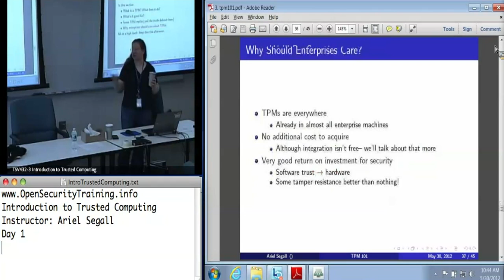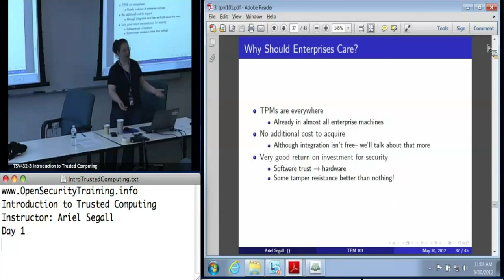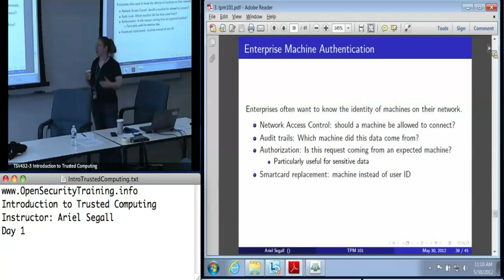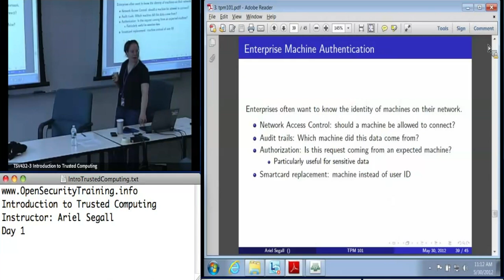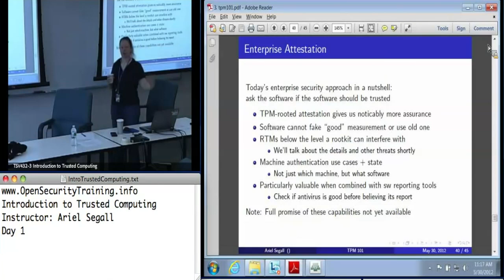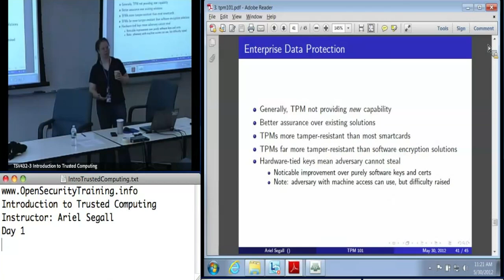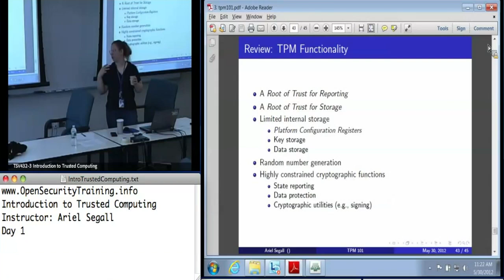Day 1 Part 6: Intro Trusted Computing